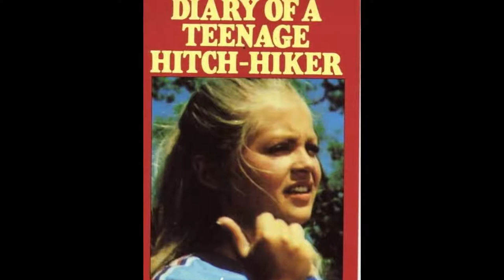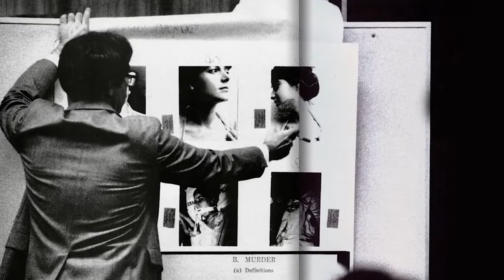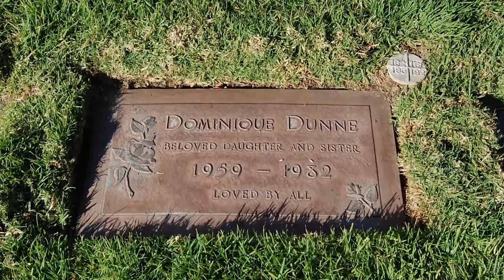Celebrities To Remember: Dominique Dunne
Dominique Dunne